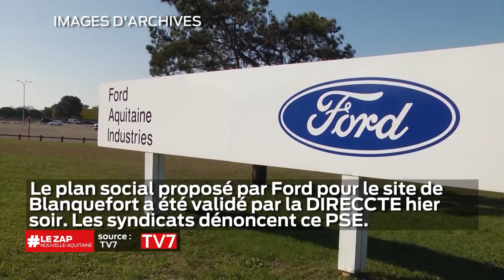Le zap Nouvelle-Aquitaine du mardi 5 mars